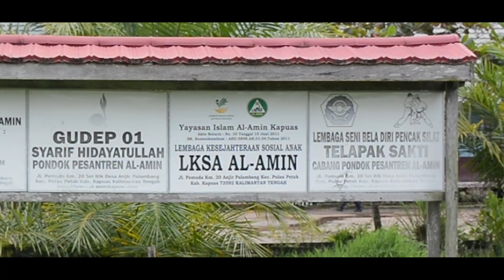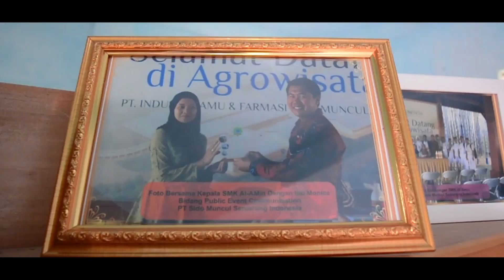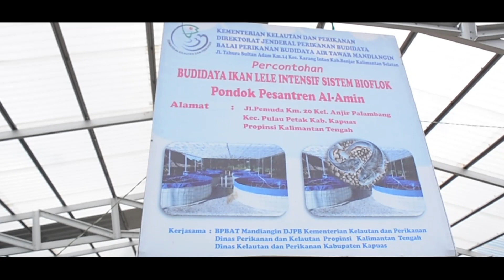PONDOK PESANTREN AL-AMIN KAPUAS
Ayooo mondok di Pesantren Al Amin... Pesantrenku kereen... Pendaftaran sdh di buka untuk jenjang MTs-MA dan SMK bidang kejuruan Farmasi.
"Barang siapa di kehendaki baik oleh Allah, maka dia akan dipahamkan terhadap Agamanya" Ayoo:
Dalami ilmu agama di Al Amin
Pelajari ilmu untuk dunia nya di Al Amin
Ambil life skill nya juga di Pondok Pesantren Al Amin.
Wujudkan santri yg cerdas, religius dan terampil.